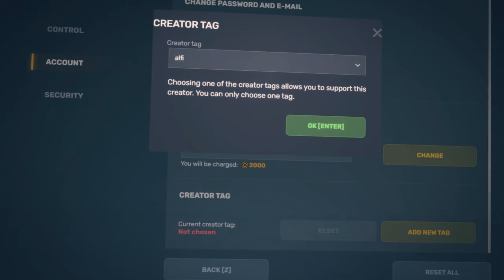Tanki Online - NEW Night Mode Maps! (Spectator) | Alfi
Hi! Today, we will take a look at the new Night mode maps, namely - Bobruisk, Berlin, Brest, Bridges, Cross, Cologne, Chernobyl & Chernushka!